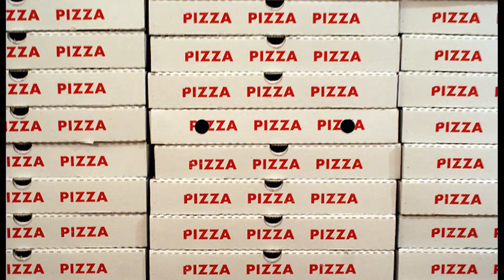"Firma Fails" - Kickstartervideo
Min lille blog om alle mine fejlslagne og skodagtige iværksætterforsøg udkommer snart som bog. Men jeg kunne virkelig godt bruge din hjælp til at få den ud over rampen. Hvis du er så venlig at støtte mit bog-projekt på Kickstarter, så kan du fx modtage bogen til særpris, få en dedikation i bogen, få et håndtegnet cover eller måske ligefrem få mig ud og holde foredrag. Tak på forhånd! :) STØT HER ‪#‎kickstarter‬ ‪#‎firmafail‬ ‪#‎firmafails‬